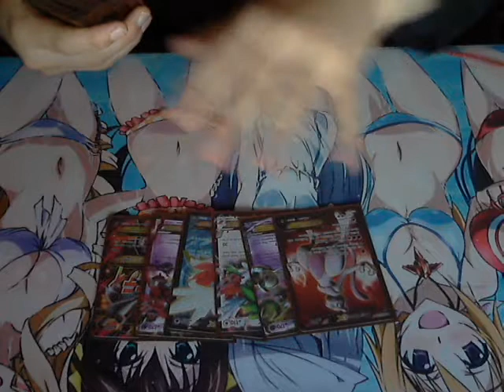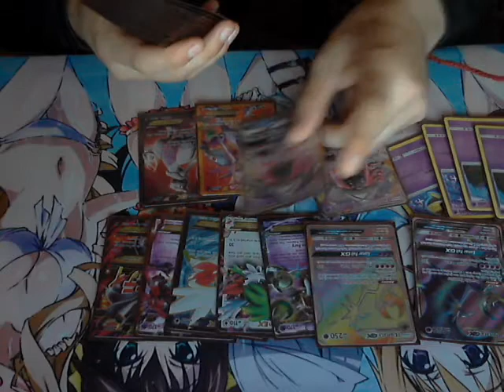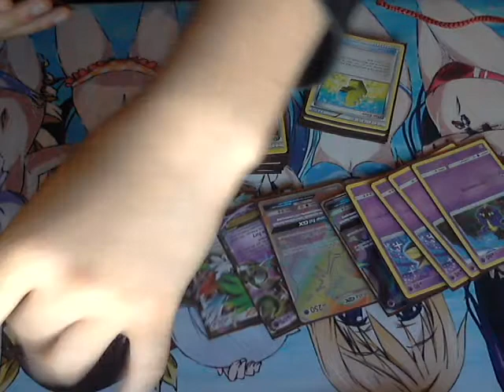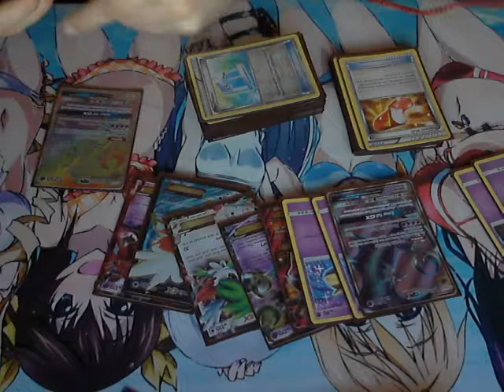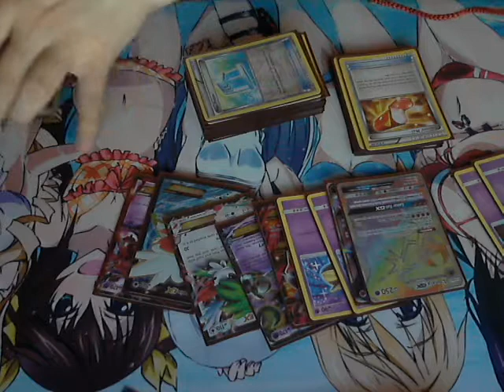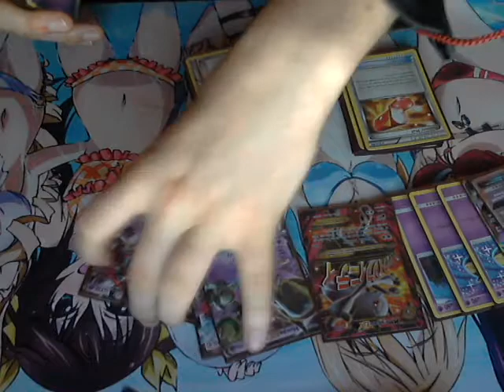Team Wisemen Play Lunala GX With Mewtwo EX Deck